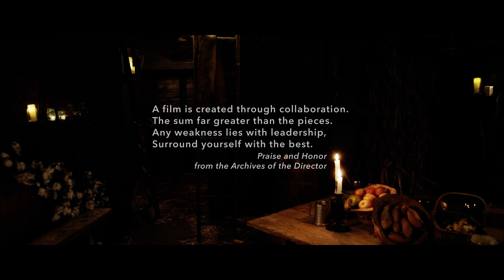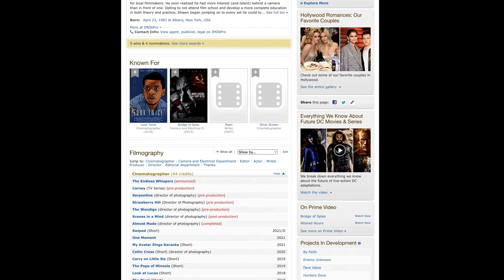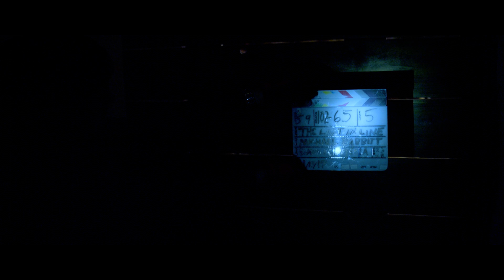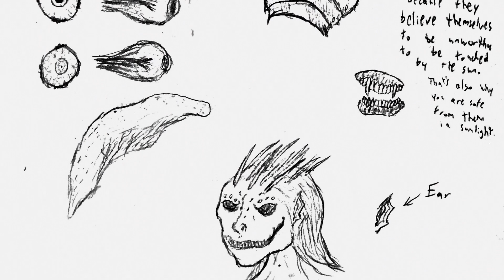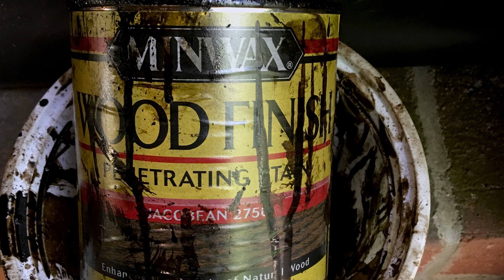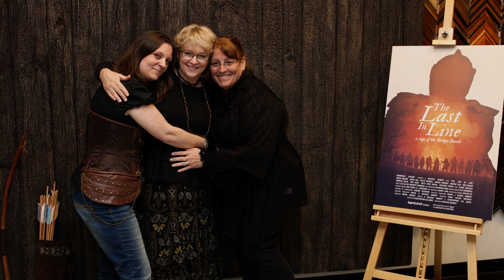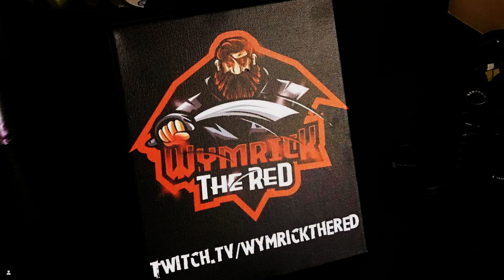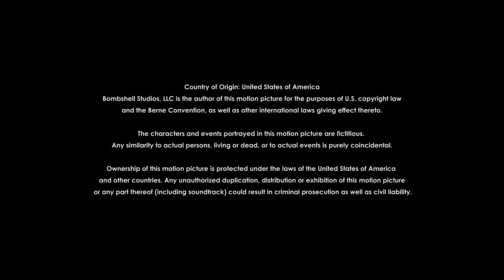Broken Swords Forever | Behind the Scenes Documentary | Full Movie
Behind-the-scenes of the making of "Broken Swords: The Last in Line." This documentary highlights the camaraderie and grit needed to watch an original fantasy film go from script to distribution.

Stars: Jason Vail
Directed by Michael Babbitt